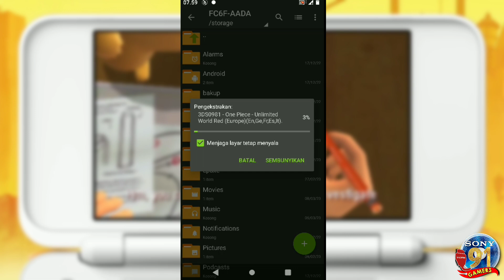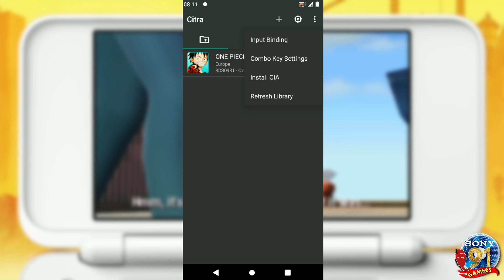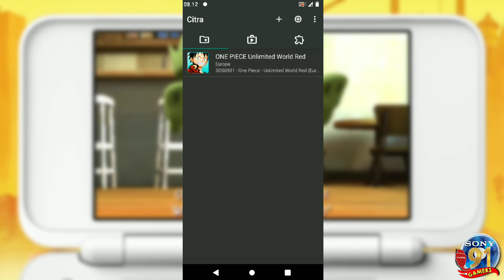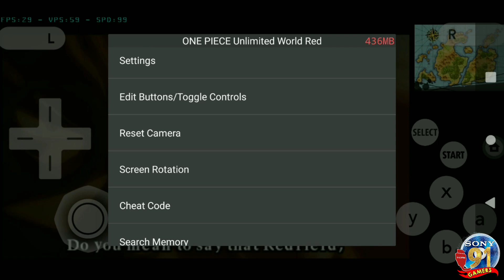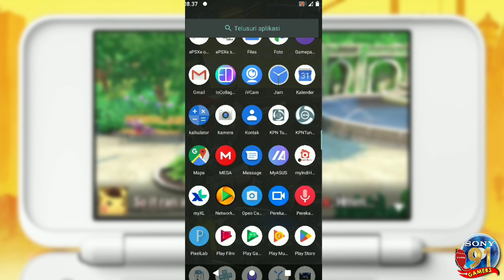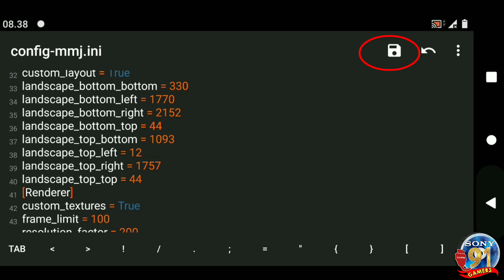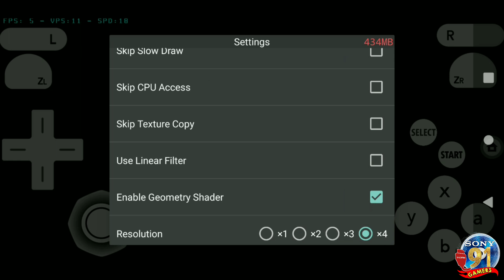Update Terbaru❗Citra MMj - Cara Meningkatkan Performa Hack Resolution | Unlock 30Fps ✅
Hallo Sobat gaming,kali ini saya ingin berbagi cara memainkan game 3ds di android dengan trik,sehingga kita bisa memainkan game berat sekelas One piece World Red.
Pastinya kalian wajib mempunya Citra mmj yang ke 2 Wajib download Turbo Apk Editor Ada di playstore.
Disini saya menjelaskan secara rinci,step by step untuk pemula mudah banget Cukup di simak videonya sampai Selesai.
Di bawah ini saya akan cantumkan link Website citra Mmj dan Website archieve download game 3ds dari A - Z.